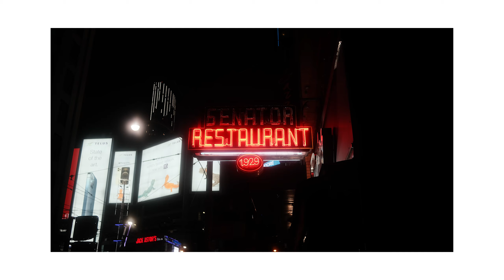Ep. 3 Downtown Street photo| FujiFilm XT30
Welcome to Streetphotozz - Pictures taken from the streets using film simulation and color science of Fujifilm.

All photos are JPEG/SOOC. No editing.

Thanks to Fujiweekly.com - check them out for film simulation recipe.

Gear:
FujiFilmXT30 - Viltrox 23mm | Fujinon 16 - 45mm

Edit:
Premiere Pro